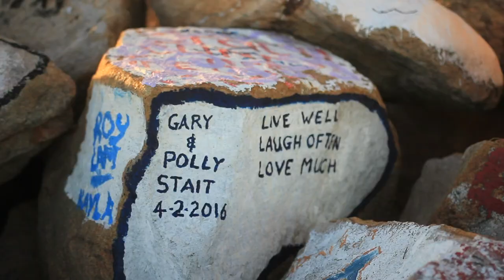AUSTRALIA - TRAVEL MOVIE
A little travel movie of my trip in Australia.

Gear:
Canon Eos 60D
Sigma 18-35 mm 1:1.8